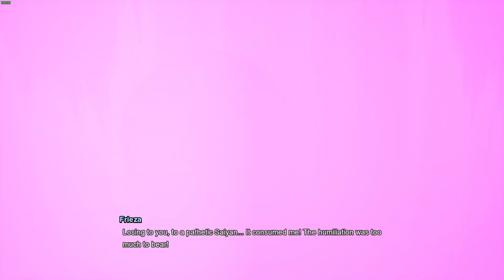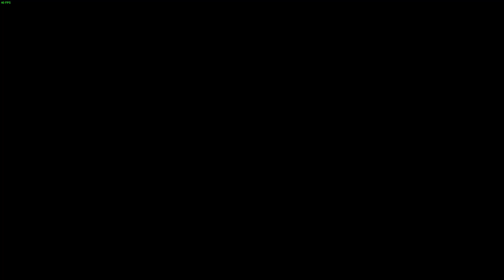DRAGON BALL: Sparking! ZERO - Goku's Story (Alternative Story) Goku Kills Golden Freeza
Walkthrough DRAGON BALL: Sparking! ZERO ( Japanese Dub - English Sub ) with Cutscenes with original anime Music